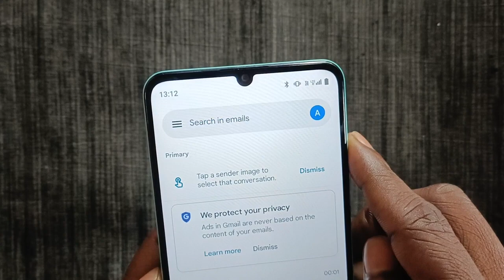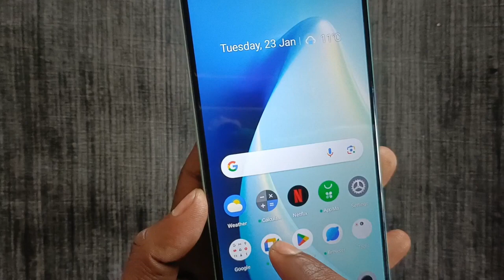Gmail Account Delete || Gmail Account Delete Kaise Kare || How To Remove Google Account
🔥Gmail id डिलीट करें 💯 1 मिनट में 2024✔️ || Gmail Account Delete || Gmail Account Delete Kaise Kare

नमस्कार आज के इस विडियो में मैंने बताया है Mobile se Gmail id kaise delete kare अगर आप अपने फोन से कोई भी Email Id या Gmail id Delete करना चाहते हैं तो इस विडियो को देखिए।

Topic Cover 👇👇

gmail id kaise delete kare mobile se
gmail id kaise delete kare permanently
gmail id kaise delete kare 2024
how to delete gmail id
google account kaise delete kare
phone se gmail id kaise delete kare
delete gmail id
delete google account

_________________Disclaimer_______________

Video is for Educational purpose only Copyright Disclaimer under Section 107 of the Copyright Act 1976, allowance is made for "Fair use" For purposes such as Criticism, Comment, news Reporting, Teaching Scholarship and Research, fair use is permitted by Copyright Statute that might otherwise be infringing..